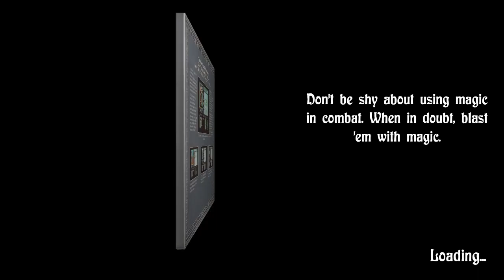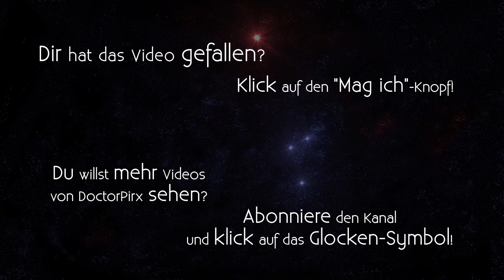Let's Stream The Bard's Tale Trilogy Vol.1 (Legacy Mode) [DE] Teil 6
Entwickler/Publisher: Krome Studios/inXile Entertainment